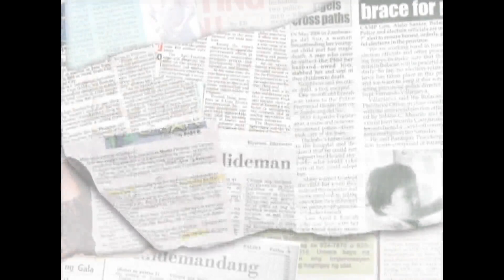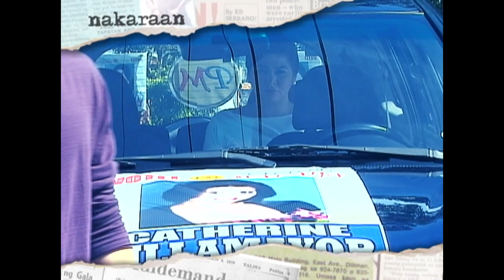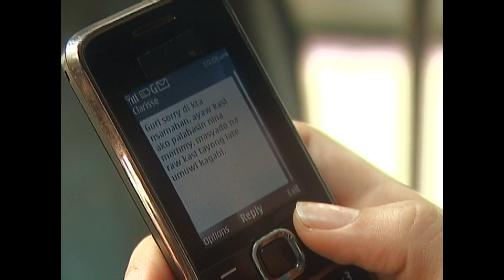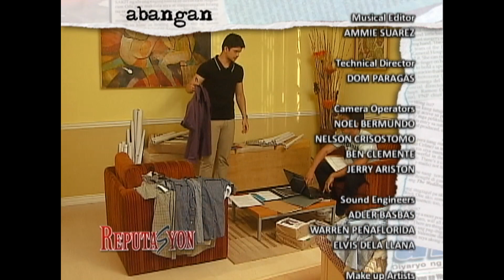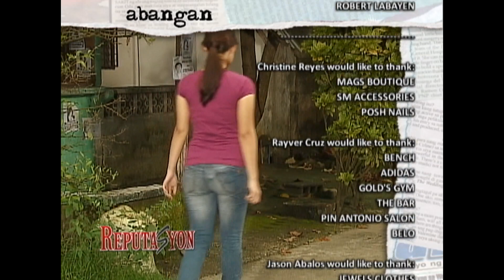Reputasyon - Episode 55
Niña finds out that Catherine is buying votes, but her discovery will put her in a damning situation that might tarnish her father's candidacy. Meanwhile, Jose forbids Agnes from seeing Henry again.

Episode Cast:
Lito Pimentel (Jose) / Cristine Reyes (Agnes) / Rayver Cruz (Henry) / Jill Yulo (Niña) /  Aiko Melendez (Catherine) / John James Uy (Randy)